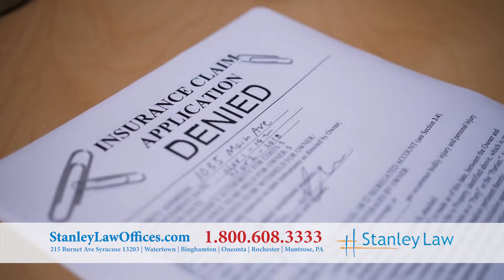The Team at Stanley Law: Anthony Martoccia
TRUE STORY

Personal Injury attorney, Anthony Martoccia of the Team at Stannley Law, talks shares what it means to be a PI lawyer and a part of the team